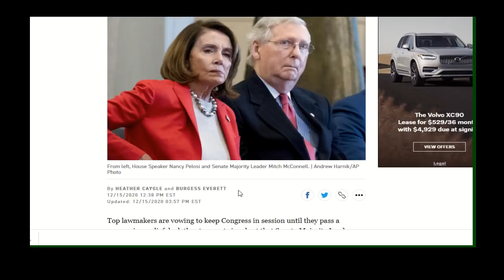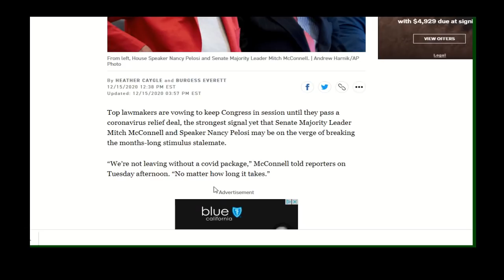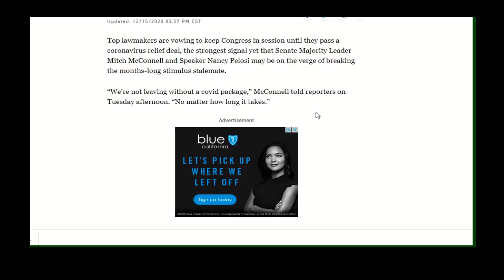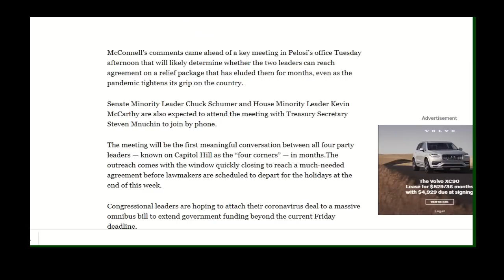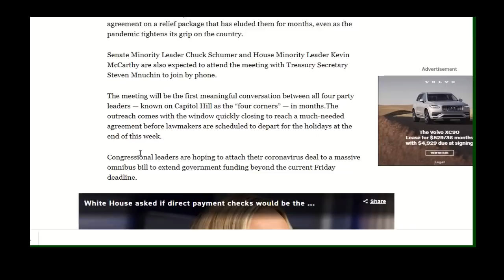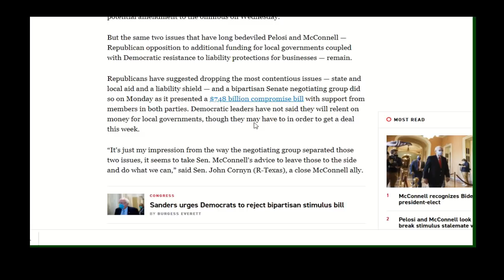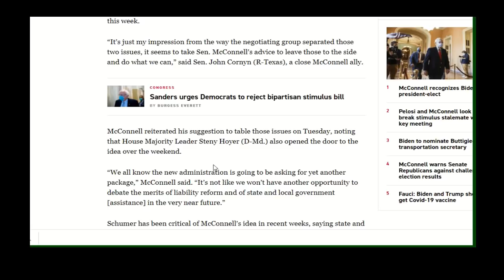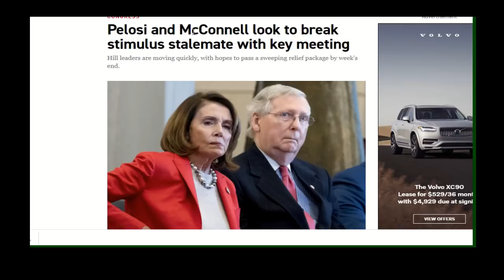Tin Tốt| Pelosi mở Cuộc Họp Quan Trọng Quyết Thông Qua Gói Cứu Trợ|| Gia Hạn Tiền Thất Nghiệp